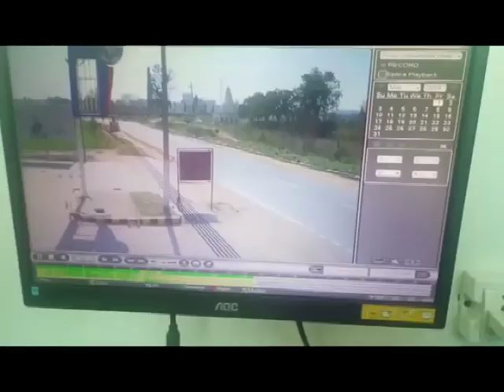तेज रफ्तार कार ने मोटरसाइकल चालक को मारी जोरदार टक्कर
जिला बिलासपुर की सीमा के साथ स्वारघाट नालागढ़ राष्ट्रीय राजमार्ग 105 पर नंगल पट्ठा के समीप एक दिल दहला देने वाला वीडियो सामने आया है यह वीडियो सीसीटीवी कैमरे में कैद हुआ है जिसमें सामने से आ रही एक तेज रफ्तार कार ने मोटरसाइकल  चालक को  जोरदार टक्कर मारी हलाकि मोटरसाइकल सवार काफी दूर गिरा और घायल हो गया
हालांकि कार की स्पीड इतनी तेज थी की नजदीकी पेट्रोल पंप पर लगे बोर्ड को भी क्षतिग्रस्त कर दिया  मोटरसाइकिल सवार को गंभीर रूप से चोटें आई है जिसे नजदीकी हॉस्पिटल पहुंचाया गया है नालागढ़ थाना पुलिस ने मामला दर्ज करके छानबीन शुरू कर दी है इस वीडियो की पुष्टि विधायक नालागढ़ लखविंदर  राणा ने भी की है